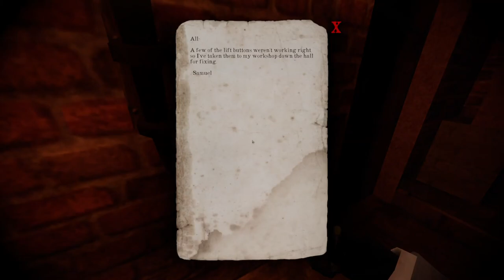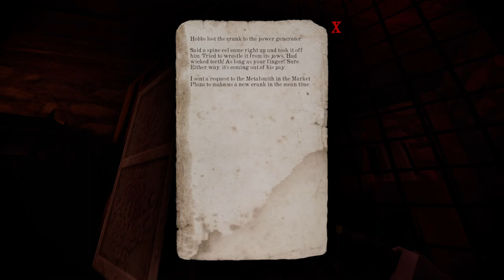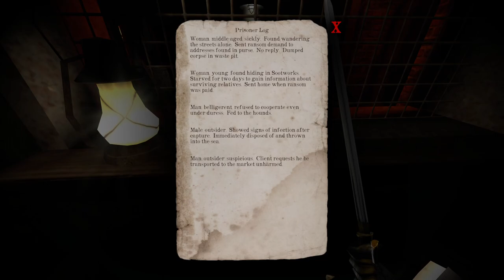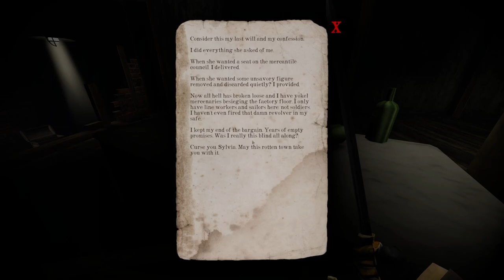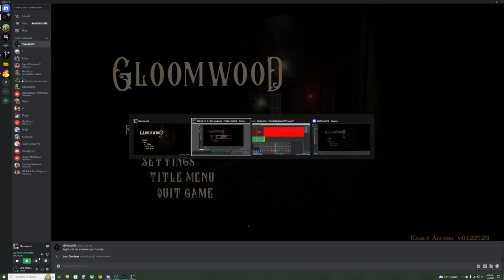Gloomwood #1 Dead Air Gaming - Chinstrap Chaps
We're just so enthralled in the poopy air of Gloomwood